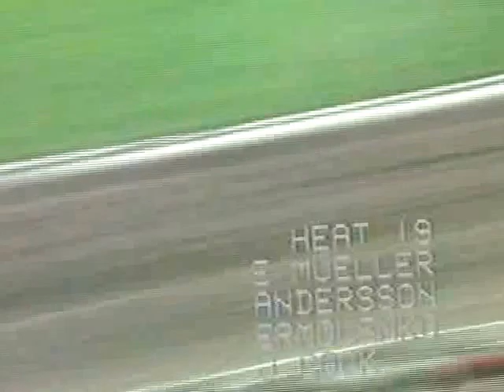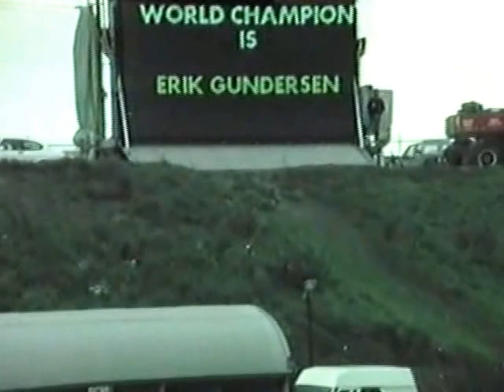Speedway Individual Championship Final 1985